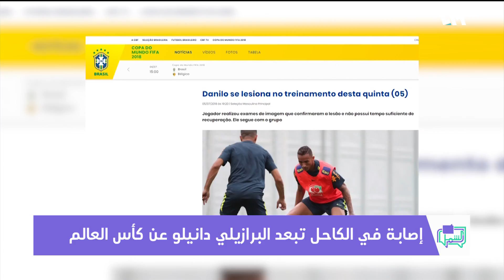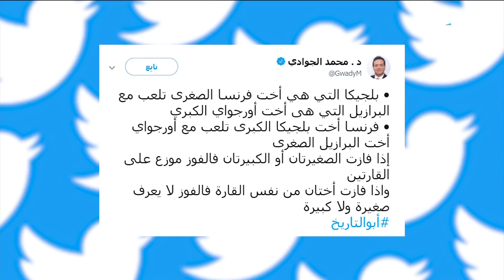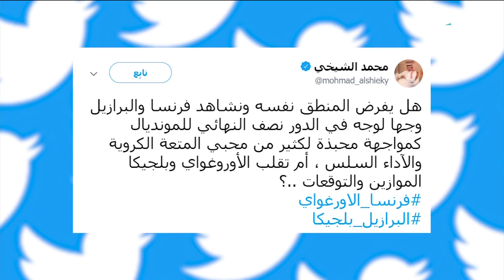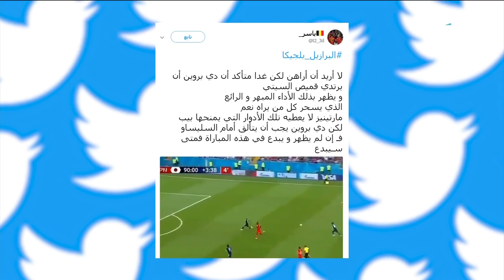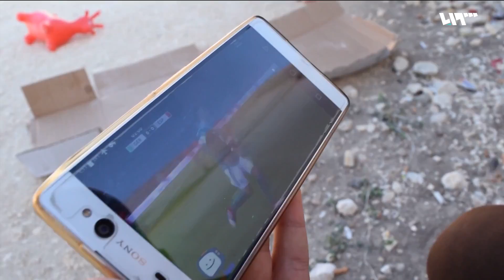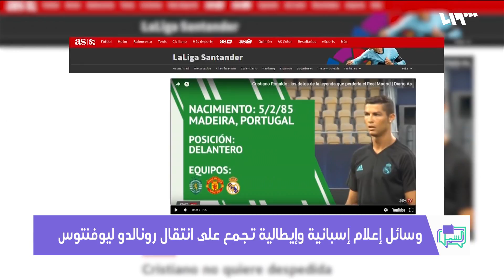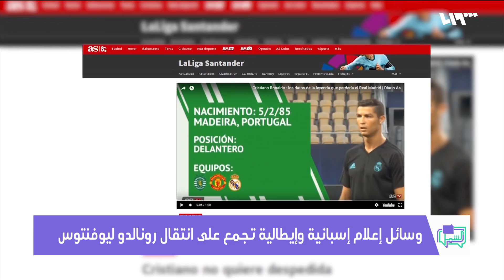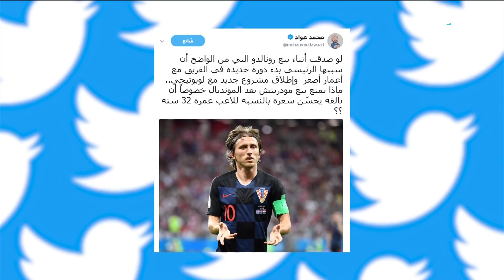رونالدو إلى يوفنتوس وبوفون إلى باريس سان جيرمان | لم الشمل